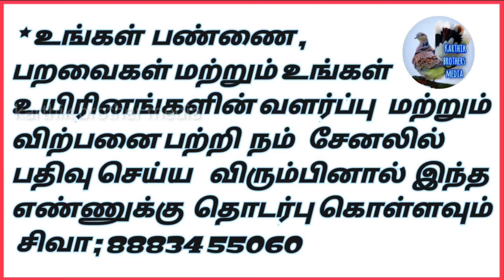(part91) Fancy Pigeons for sale | புறா விற்பனைக்கு உள்ளது இடம் திண்டிவனம் | karthik brothers media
ALL BIRDS RING AVAILABLE DELIVERY ALL OVER INDIA
SIVABALAN